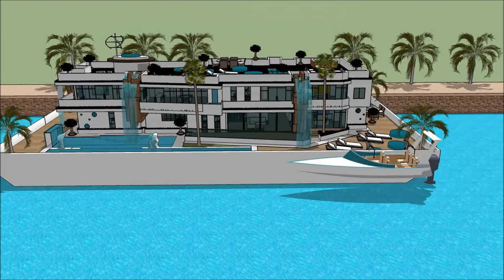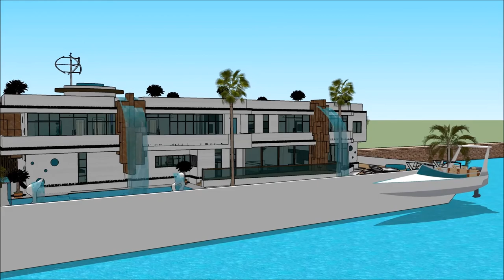Modular Floating house anime collection in Cambodia Key west permanent residence with contemporary e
The floating house villa houseboatzania launching an innovative high-end luxury yacht floating house villa mansion home design UK Thames potentially as a display of exhibition of the Modular Floating house anime collection in Cambodia Key west permanent residence with contemporary e.

The collection of the Floating house villa houseboatzania concept of Modular Floating house anime collection in Cambodia Key west permanent residence with contemporary e consists of high luxury and architectural art pieces in minimalism combined with living on the waterfront of the harbour of UK Thames London or elsewhere.

The floating house villa mansion yacht design has the basis to sustain living with high standards and contemporary structural design at Modular Floating house anime collection in Cambodia Key west permanent residence with contemporary e with numerous of prospects for excessive living and celebrating the desire of life worldwide:  UK Thames London